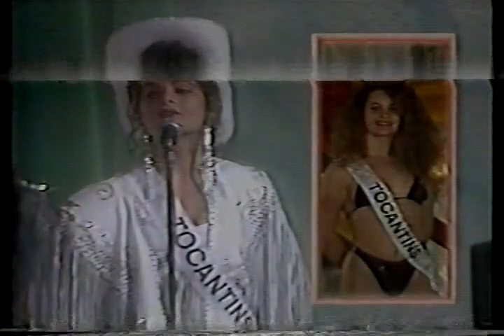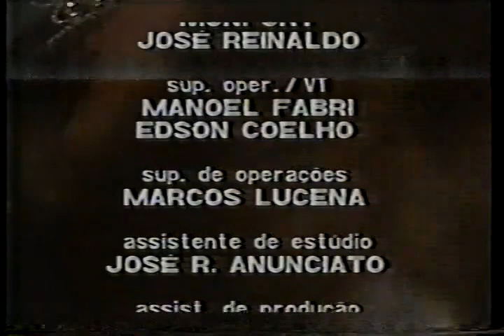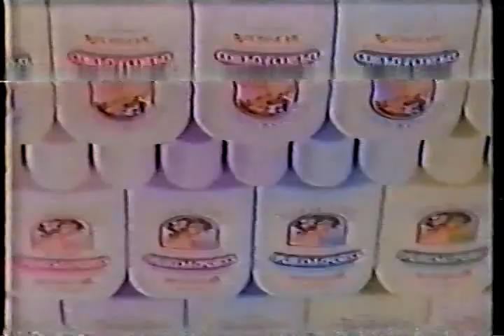Miss Mundo Brasil 1991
Concurso realizado em São Paulo, escolhendo a representante do país ao Miss Mundo